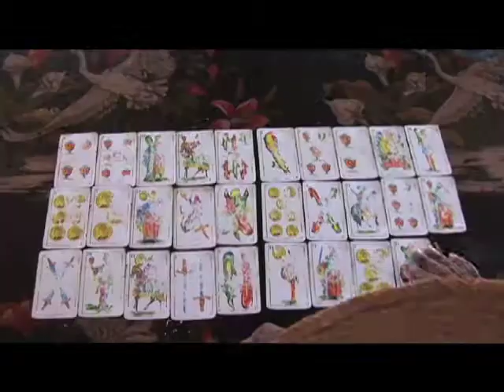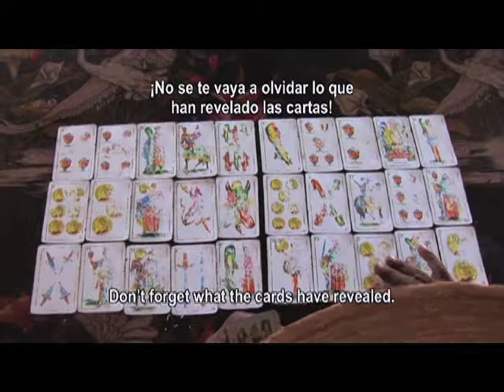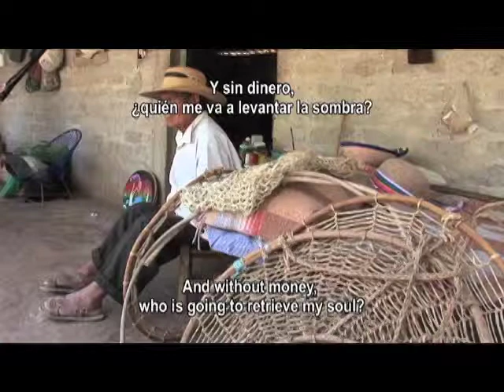Silvestre Pantaléon, RMFF